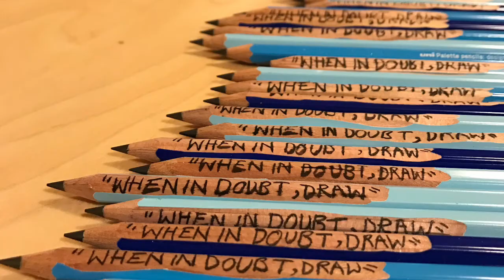Divya Marie Kato Art Team Build Adobe Japan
Artist Divya Marie Kato's teambuilding art workshop for Adobe Japan.

Special thanks to Yuuki Shimizu, Misa Maraun and Yoko Saito of Adobe Japan.

Divya Marie Kato
Atelier Kato Tokyo